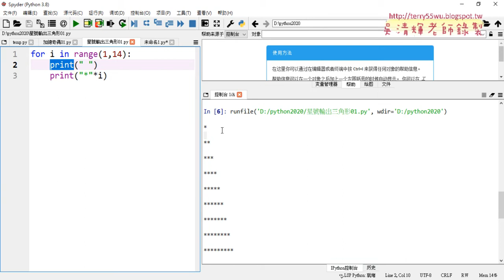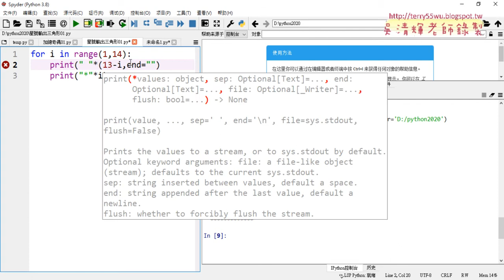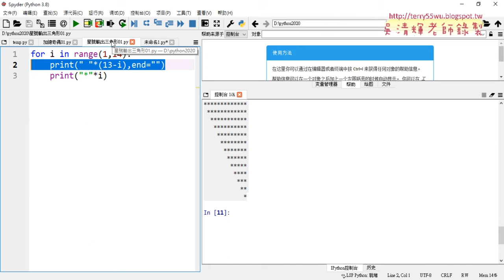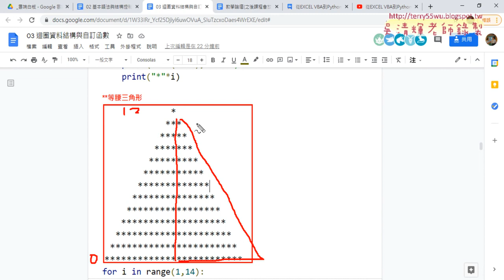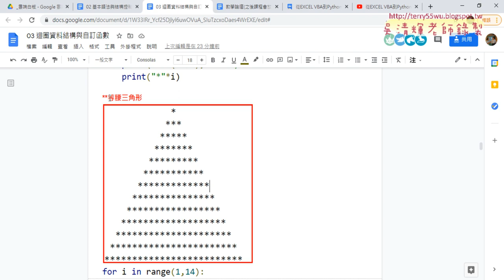03 直角三角前面加上空白與改為等腰三角形